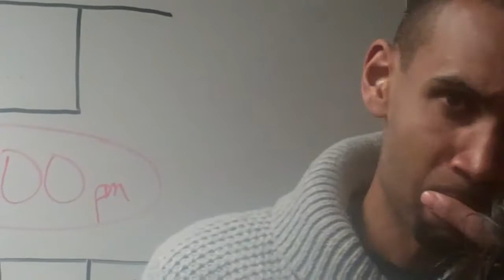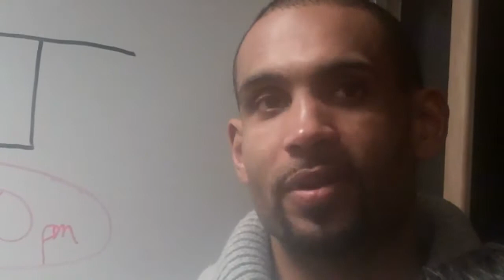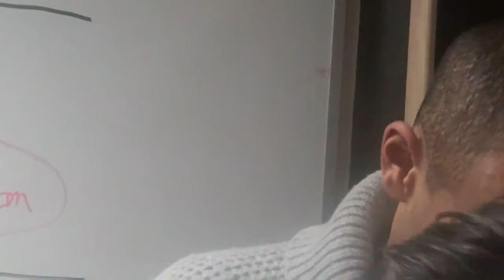Stepien Rules: Grant Hill in CLE after scoring 27 on Cavs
Grant Hill postgame after Suns beat Cavs, with Grant Hill's 27 points 12 rebounds leading way for Phoenix.